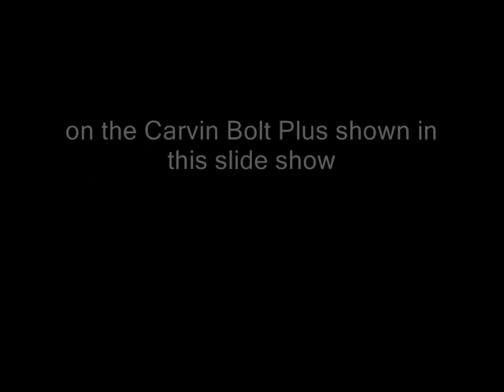Carvin Bolt Plus Demo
I recorded a little track to show off the versatility of this Carvin.  It is an amazing sounding guitar, and the playability is second to none.  It is recorded direct into a Line 6 Toneport UX8, and uses a lot of different amplifier settings to showcase the many tones it can generate.